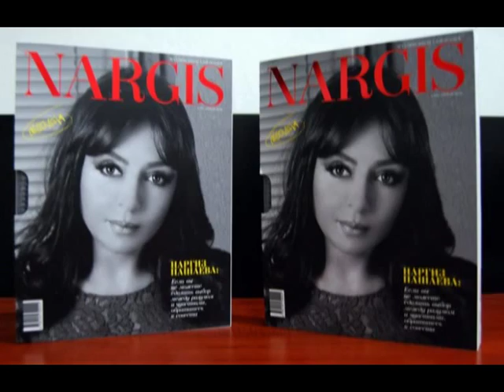Мехрибан Алиева приняла участие на презентации журнала Nargis